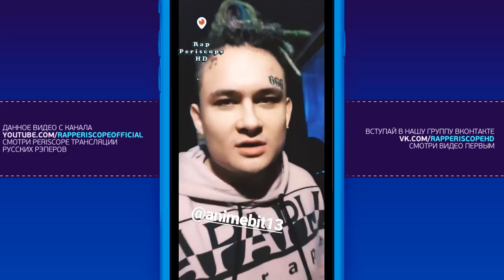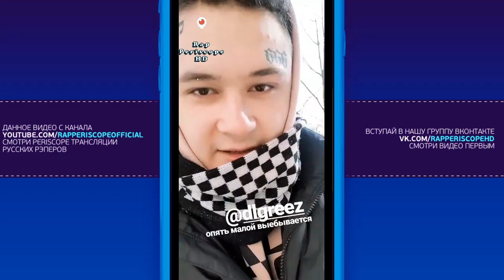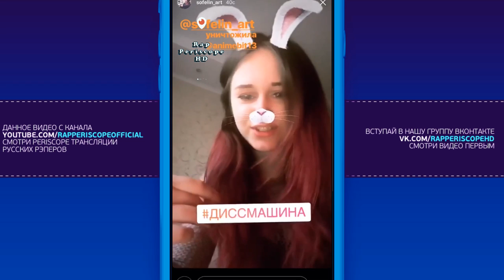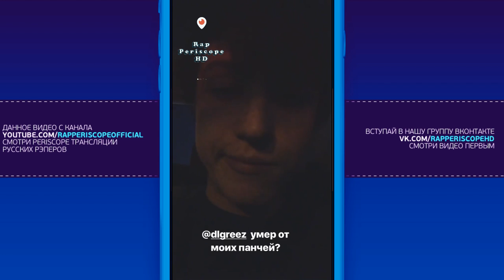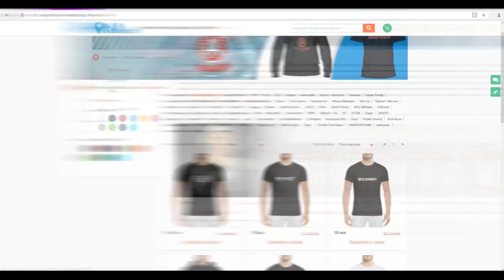Джарахов ДиссМашина vs Morgenshtern vs DK vs YanGo (2018)